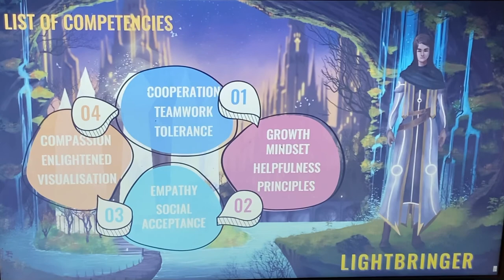❤️‍🔥EMPATIJA; kada empatija boli i dovodi do sagorjevanja⁉️ Čuvajući sebe čuvate druge!